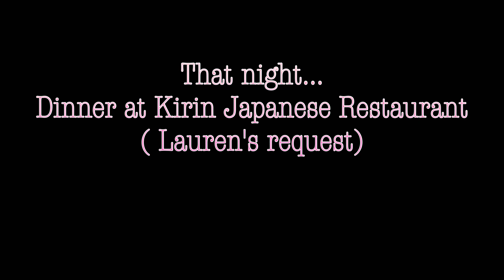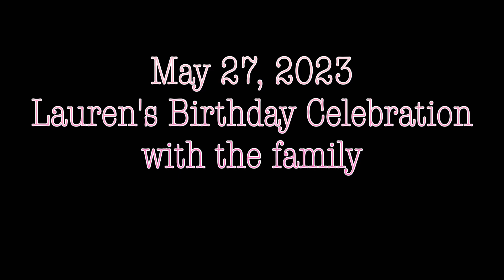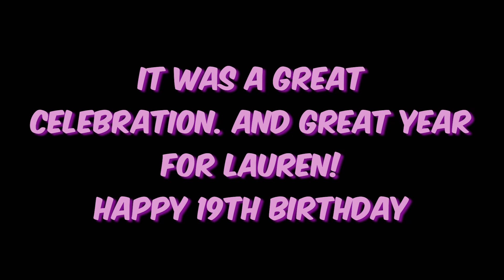Happy 19th Birthday, Lauren